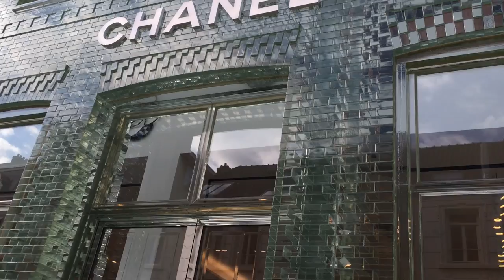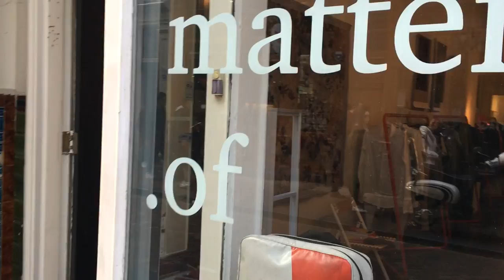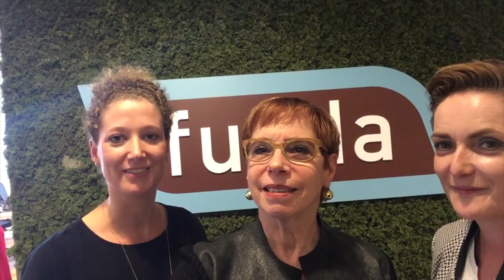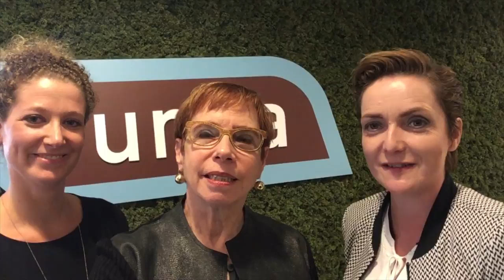TRACY•TV #2 - Visiting the Chanel Store with MVRDV's glass bricks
In this week’s vlog: I revisited the Chanel store with its spectacular glass bricks, spoke with Clayde Menso and Alison Sant, prepared a meeting for Funda and celebrated Sant Jordi, a traditional holiday in Barcelona.